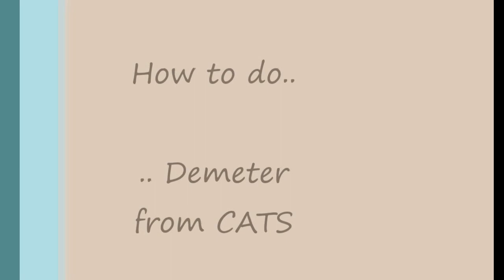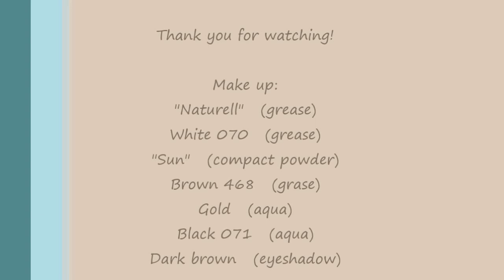Demeter ~ CATS || Make up timelapse [HD] 🐾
Jellicle transformation!
Here is a time lapse of me doing Demeter make up from CATS the musical. The wig was made by me..
A list of the colours I used can be found in the end title (* Red lipstick). I use theater make up from different brands.

• MischasCosplay on Etsy